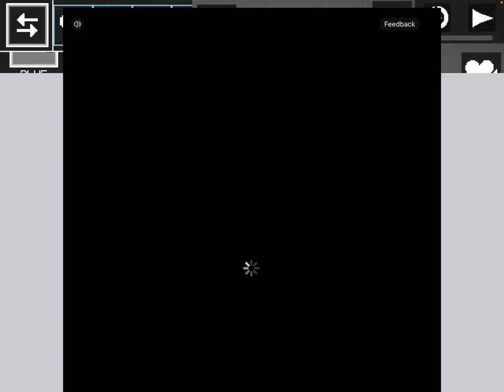Melon playground 23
Bad things begin in melon playground who made pumpkin killed him self is it a new character ? We see one day